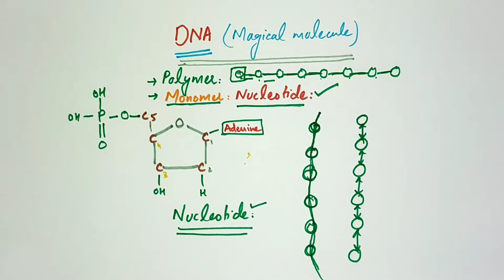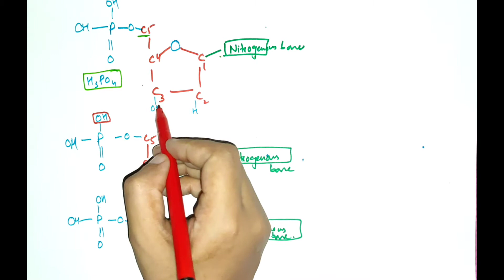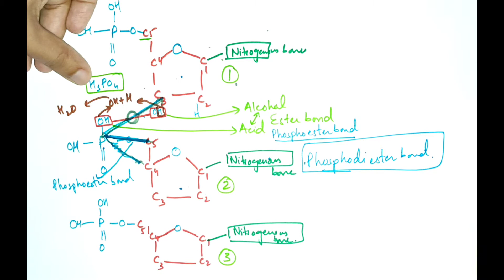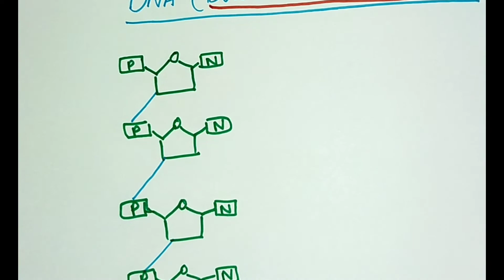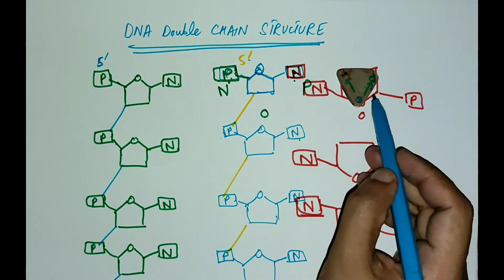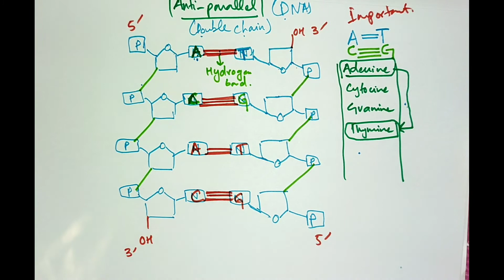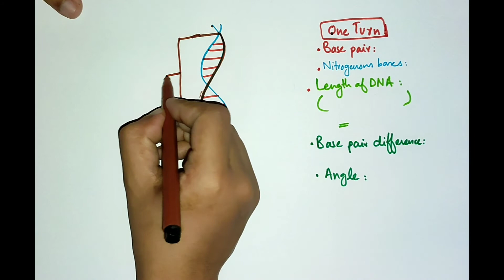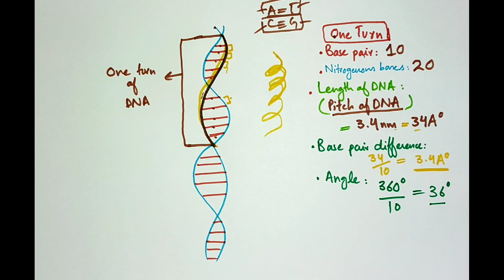L2: Structure of DNA Part- 2 | Complete Genetics (Pre-medical-ETEA/MDCAT)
Inshaa-ALLAH !
In this video homeostasis  has brought you yet another thorough and exciting lecture about the Structure of DNA : PART 2:
concepts that are discussed :
1. NUCLEOTIDE ARRANGEMENT
2. PHOSPHODIESTER BOND
3. 5' AND 3' (REACTIVE GROUP)
4. ANTI-PARALLEL CHAIN
5. HYDROGEN BONDS BETWEEN NITROGENOUS BASES
6. DOUBLE HELICLE STRUCTURE
7. PITCH OF DNA
8. ONE LENGTH OF DNA
    a. no of base pairs
    b. no of bases
    c. angle
    d. length of DNA in one turn
    e. difference of two base pairs